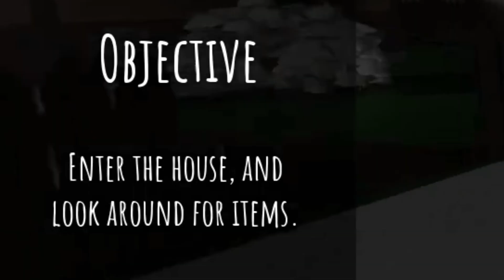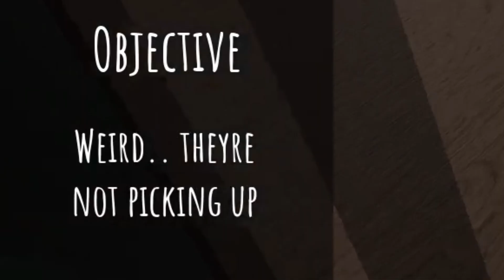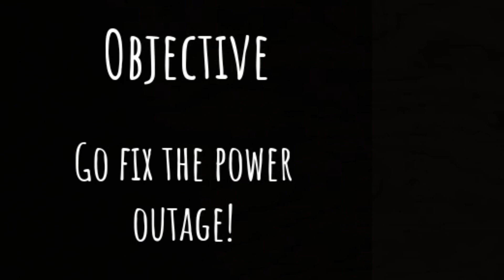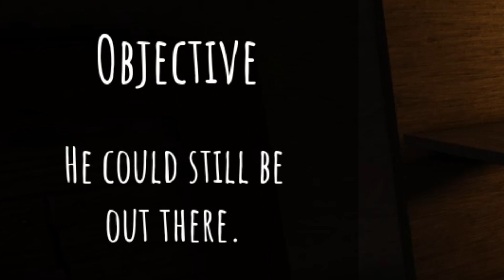Roblox Intruder Experience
This video I play a new Roblox game called The Intruder Experience, it was fun. The roblox game link can be found lower in this description, go check it out but before you play it I just have to say that it is a horror game. Also if you want you can join my roblox group, the link for it is also lower in this description. Have fun playing the game and I will make another video soon.